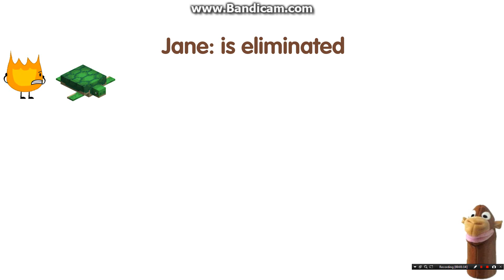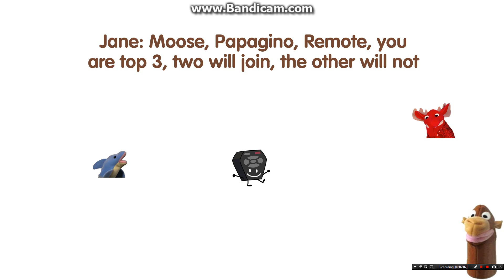Jane's Gameshow Episode 27: "Season 1 Debut"